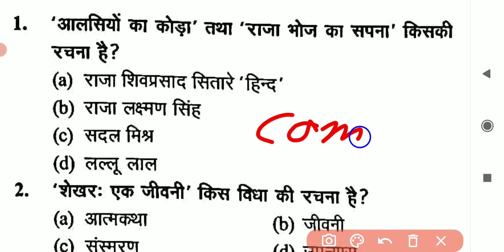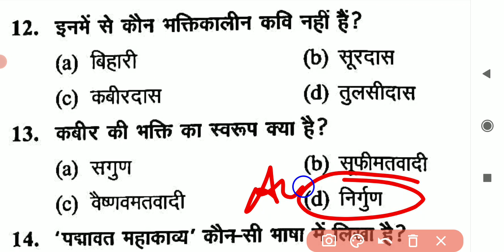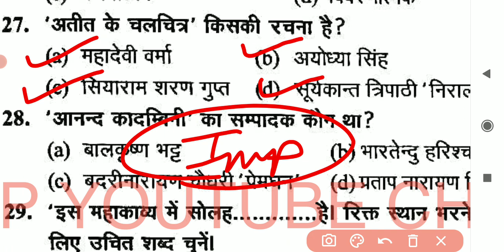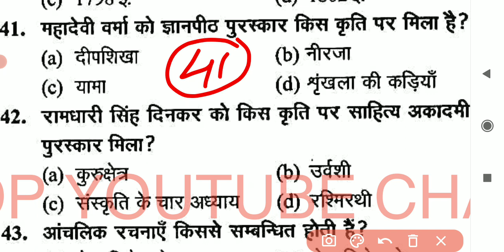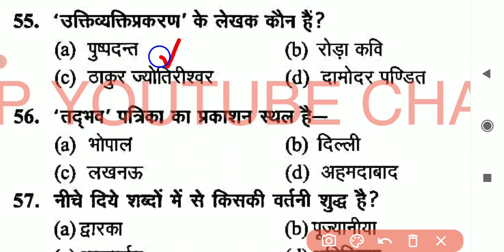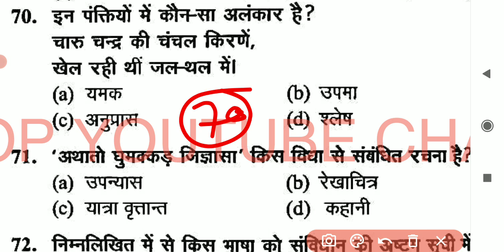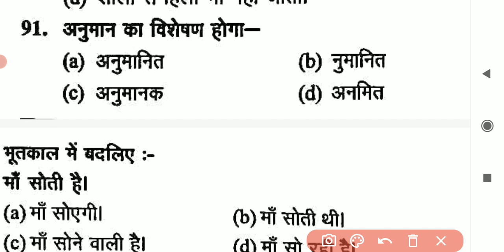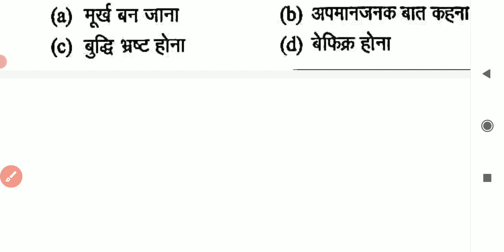जूनियर सहायक अध्यापक हिंदी भाषा प्रैक्टिस सेट (#5) junior sahayak adhyapak Hindi bhasha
अगर आपको कोई प्रश्न में कन्फ्यूजन है तो आप हमसे इंस्टाग्राम पर पूछ सकते हैं link 👇

🇮🇳जय हिंद🇮🇳
mp police exam teligramB

uppgt​
hindisahitya​
hindisahityatricks​
hindinetexam​
ukltexamhindi​
gicexam​
mpsiexam​
dssb​,
hptet​
panjabmastercadre​
htet​
uptet​
hindisahityakaitihas​
hindisahityaadhunikkal​
hindisahityarachnaye​
rachnayetricks
kaviorrachnayetricks​
hindi_sahitya_tricks​
hindi_sahitya_tgt_exam​
hindi_sahitya_pgt_exam​
hindi_sahitya_gic_exam​
hindi_tricks​
hindivyakaran​
hindisahitya_sumit_sir

Hindi sahitya
Hindi vyakaran
Hindi literature